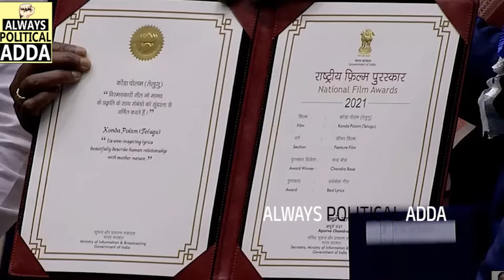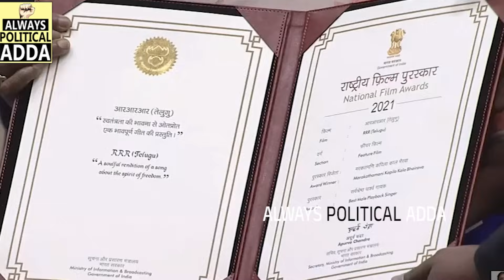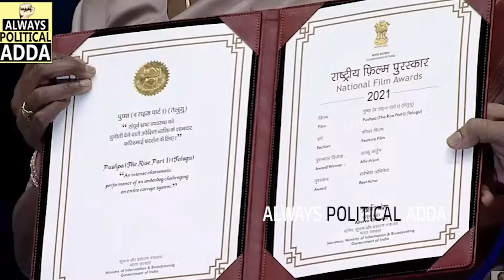మొఖాలు మాడిపోయినాయి🤣😱 | See How Bollywood Stars Reactions For Allu Arjun Receiving National Award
See How Bollywood Stars Reactions For Allu Arjun Receiving National Award   @AlwaysPoliticalAdda